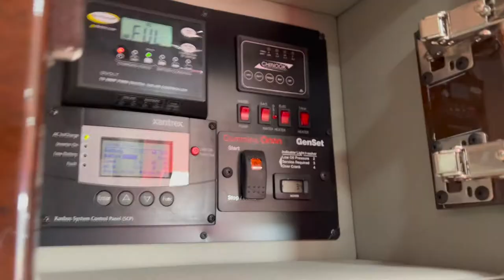Chinook Countryside | Florida Outdoors RV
EAT. SLEEP. DRIVE. EXPLORE. Known as “The Sports Car of Motorhomes” is a unit fit for anyone who loves to travel in a stealth, stylish, luxurious class B+ motorhome.  This 2016 Chinook Countryside offers luxury travel in a compact motorhome.  Offered at: $104,994
Come see this unit today!

Stuart and Okeechobee Florida.

Florida Outdoors RV has picked up some of the leading manufacturers in Class A, B and C motorhome, fifth wheels and travel trailers. Our manufacturers include Forest River, Coachmen, Prime Time, Cruiser RV, Keystone, and Work & Play.

We stand apart from other  dealers because we offer the best in RV sales, service and parts. When you buy a motorhome or travel trailer from Florida Outdoors RV, we fully support any needs you have with service and parts. With professional sales consultants, highly trained service technicians and a knowledgeable parts and supply department, you can shop with confidence.

Our two locations in South Florida carry some of the most outstanding product in the RV industry. Our motorhomes, fifth wheels, travel trailers and toy haulers come from some of the best brands in the RV industry. Our RVs for sale include Forest River RV, Coachmen RV, Prime Time RV, Cruiser RV, Keystone, and more!

4300 US Hwy. 441 South, Okeechobee, FL